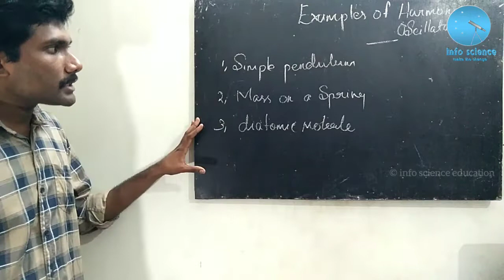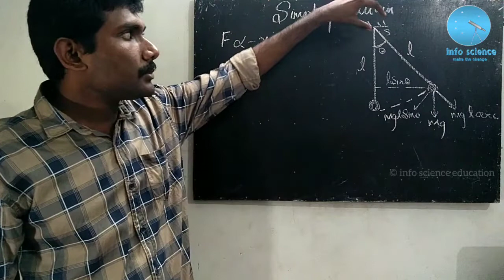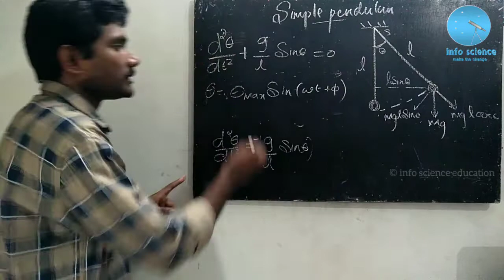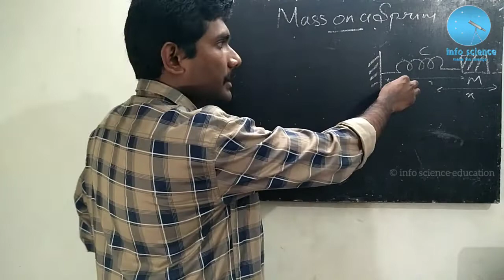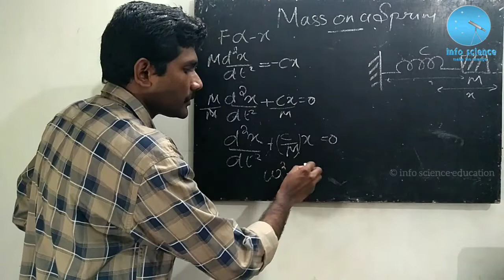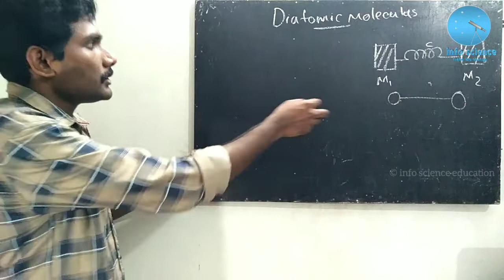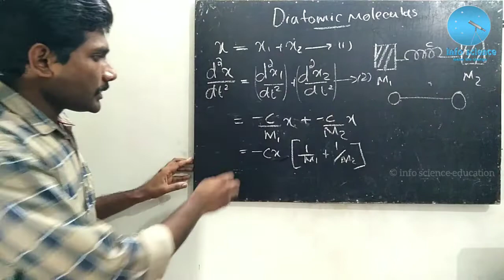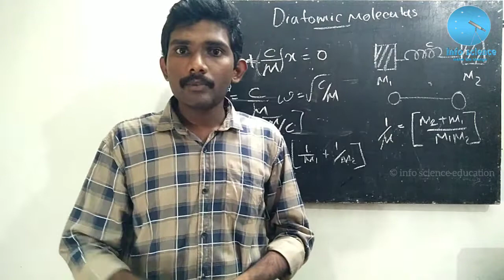Oscillation Examples & Two body Harmonic oscillator